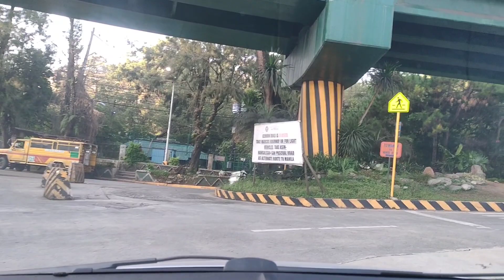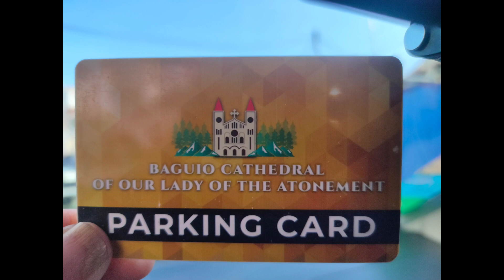Baguio Cathedral l RideSafe Teves Vlog No. 125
Mamang Tevs was in Baguio. Unfortunately he visited the Baguio Cathedral. He stayed for a while in the Cathedral and take pictures and videos. He was amazed in the place because of beauty and solemnly of the place. It will be very memorable to Mamang Tevs because it was his first time to visit Baguio Cathedral.